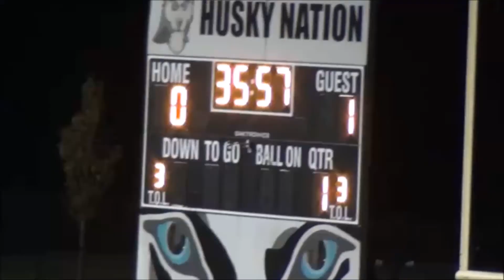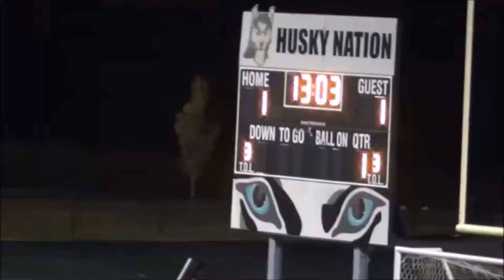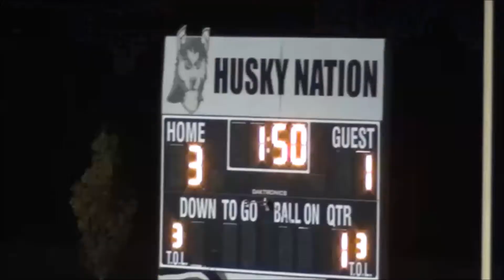Playoff 2 Nov 1 Hough vs SW Guilford 3 1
NCHSSA 2014 Men's Soccer Playoffs
highlight video Hough Varsity Men
vs Southwest Guilford
3-1 (after OT) - Hough Win
Round 2 - played @ Hough High
1-1 @ end of Regulation